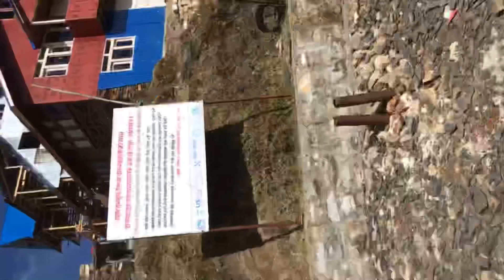Most Beautiful Place Of Nepal Kalinchowk Kuri Bazar Dolakha || कालिन्चोक भगवती मन्दिर कुरि दोलखा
Kalinchock Bhagawati Temple is located in Most beautiful District Dolakh Nepal Temple belong to godness Bhagwati famous for fulfilment of pilgrims pray and desire Kalinchowk and kuri bazar are most famous in Nepal it is totally tourist area. yaha manxe haru dherai ghumna auxan. yaha bat dherai himal haru dekhinxa Lantang himal, Ganesh himal, Shisha pangma, Gauri himal,Gugal Himal ra Dorje Himal. It is a very pleasant place to visit in Nepal. Thousands of people come here to roam. People come here to play in the snow. Many people come here during Mansir Pus. kalinchowk nepal kalinchowk vlog kuri village kalinchowk kuri kalinchowk dolakha charikot dolakha charikot bazar